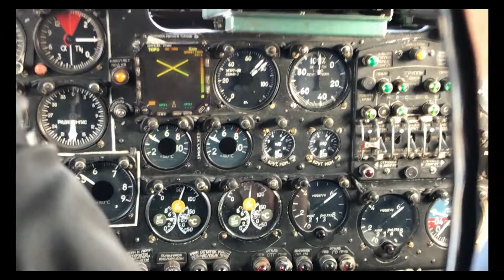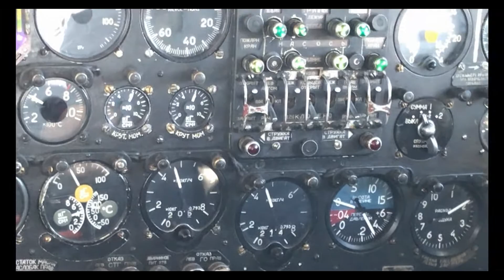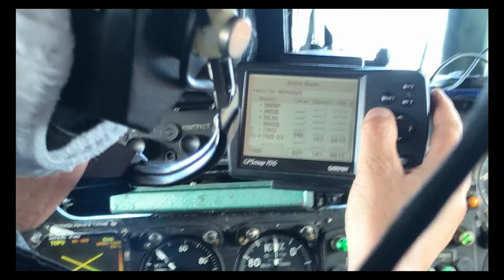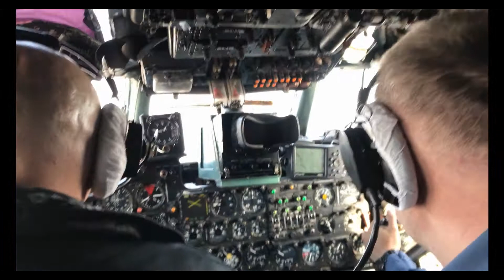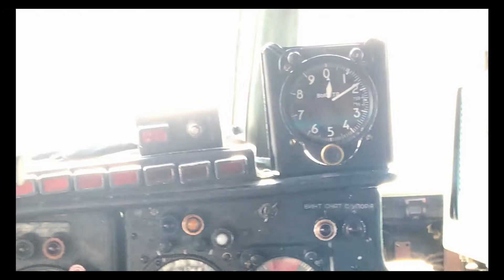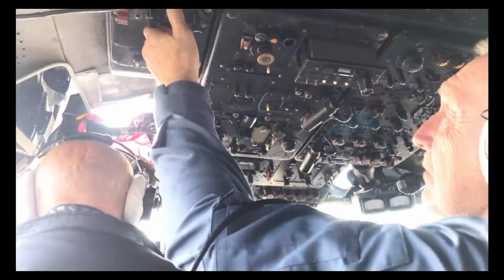КИП Ан-24РВ RA-47352